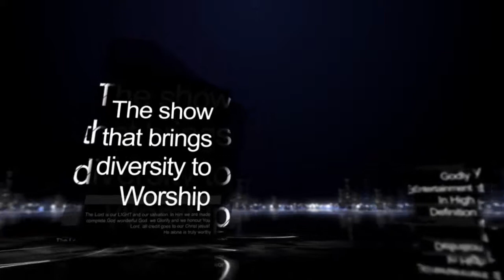"InDaLight Unplugged" s1e4 (Praise Academy)